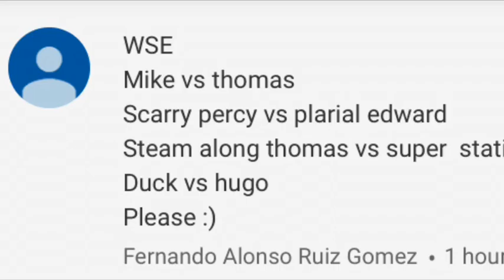World’s Strongest Engine 29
Had to add buffers on bed because of Edward being breakable. Can’t do it on ground because of Big Loader set.